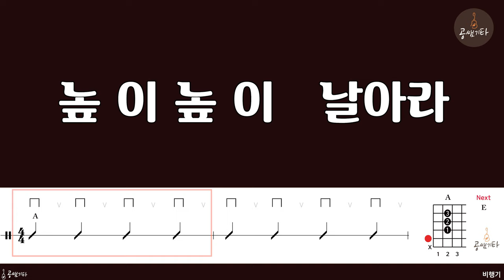02 비행기[MR l Acoustic Guitar Guide l 반주 MR]